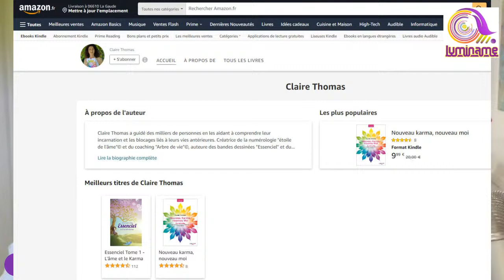WEBINAIRE AVEC CLAIRE THOMAS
L'IMPACT DES VIES ANTERIEURES SUR NOS VIES
Un nouveau Webinaire 100% gratuit
avec Claire THOMAS

Claire Thomas est Médium, Karmathérapeute, numérologie et coach. Elle a guidé des milliers de personnes en les aidant à comprendre leur incarnation et les blocages liés à leurs vies antérieures. Créatrice de la numérologie "Etoile de l'âme"© et du coaching "Arbre de vie"©, auteure des bandes dessinées "Essenciel" et du livre "Nouveau Karma, Nouveau Moi", elle aide en toute simplicité et humilité les êtres à révéler leur potentiel pour devenir maître de leur vie.

Après un échange avec Didier pour présenter son travail, Claire se propose de réaliser des lectures de vies antérieures en direct pour ceux qui se seront inscrits et nous aurons donné leur date et lieu de naissance.